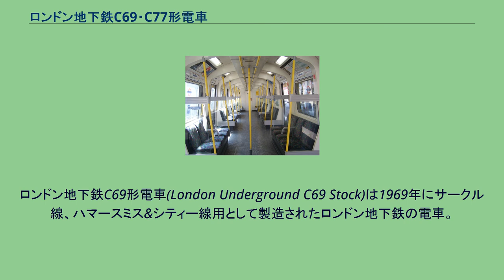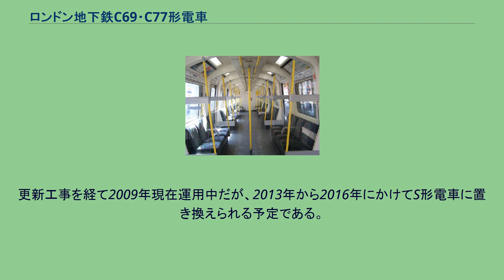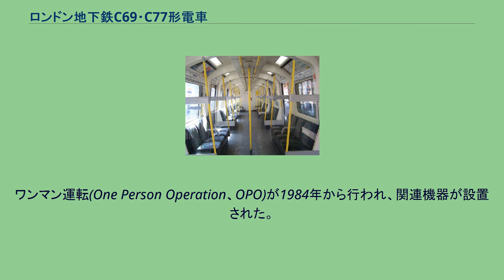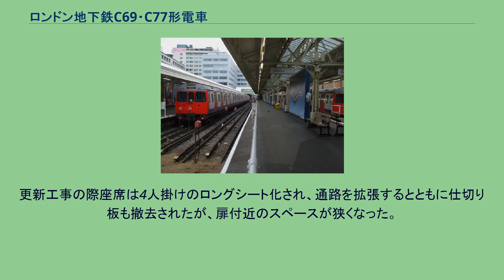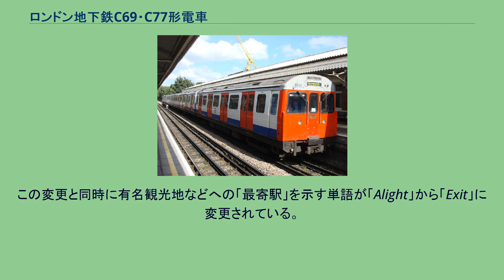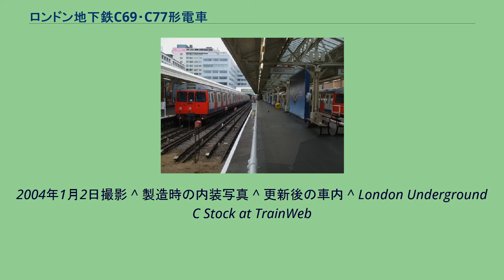ロンドン地下鉄C69・C77形電車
ロンドン地下鉄C69形電車(London Underground C69 Stock)は1969年にサークル線、ハマースミス&シティー線用として製造されたロンドン地下鉄の電車。
ロンドン地下鉄の2種類ある車両寸法のうち、大きいほうの車両群に属する。
本項ではディストリクト線エッジウェア・ロード - ウィンブルドン間用として製造された同形態のC77形電車について併せて述べる。
C69形電車は、バーミンガムのメトロ・キャメル社(現アルストム)で、6両編成35編成が1969年から翌1970年にかけて製造され、サークル線、ハマースミス&シティー線に投入された。
形式名の「C」は主要運用路線であるサークル線(Circle Line)の頭文字である。
ディストリクト線には1978年からD78形電車が導入されたが、D78形が18m級の車体を採用し、エッジウェア・ロード駅 - ハイ・ストリート・ケンジントン駅間のホーム有効長を超過していたため、C69形と同じ先頭車16m、中間車15mの車体をもつC77形がこの区間用に製造された。
C69形とC77形の相違は前者の屋根が黒く塗装されていたのに対し、後者の屋根が白く塗られていた程度である。
C69形とC77形はともにハマースミス車両基地に所属し、共通運用されている。
1910年製造のC形電車と区別する必要がある場合以外はC69形、C77形を総称してC形電車と呼ぶことが多い。
更新工事を経て2009年現在運用中だが、2013年から2016年にかけてS形電車に置き換えられる予定である。
制御電動車と付随車の2両でユニットを組み、3ユニットで6両編成が構成される。
制御電動車は車体長16m、付随車は15m、1両につき片側4か所の幅5フィート(約1,500mm)の両開き扉が設置されている。
扉間には窓1枚があるが、すべて戸袋となっており、開閉する窓は無い。
製造時はアルミ地肌の銀色だったが、更新時にロンドン地下鉄標準の赤青白の3色に塗装された。
製造時はドア間に4人掛けボックスシートが通路を挟んだ両側に設けられていた。
このボックスシートは仕切り板でドア部と区切られていた。
この仕切りの通路状には大きな広告枠があった。
制御電動車に電動発電機、蓄電池が、付随車に電動空気圧縮機が搭載されている。
冬季保温のため、車両中1つのドアだけを開閉する装置が設けられている。
ブレーキは駐車ブレーキ、保安ブレーキ、発電制動併用空気ブレーキの3重装備とされ、左手操作のワンハンドルマスコンで力行とともに制御されるが、日本の鉄道車両の様に横軸ではなく、縦軸で配置されている。
制御電動車と付随車の2両1ユニット3組で6両編成が構成される。
C69形の制御電動車には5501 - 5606、付随車には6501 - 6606、C77形制御電動車には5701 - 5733、付随車には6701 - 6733が付番され、下3けた同番号の車両でユニットを組む。
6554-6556には集電用レールの凍結防止剤散布用防氷装置が取り付けられている。
中間電動車はないため、1編成には3ケ所の運転台がある。
ユニットの外側には電気連結器付密着連結器、ユニット間は棒状連結器が装備されている。
サークル線での運用により片側の車輪だけが摩耗することを防ぐため、1日2本のサークル線の列車をタワー・ヒルからホワイト・チャペルに回送し、ホワイト・チャペルからハマースミス&シティー線の列車として運行することで車両の方向転換を行っている。
方向転換により連結不能とならないよう、電気連結器の配列が工夫されている。
C69形のうち、5585号車は1976年3月のウェスト・ハム駅でのテロ事件で損傷したためC77形が同番号で代替新造され、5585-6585のユニットのみC69形、C77形の混結となった。
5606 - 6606には1974年に試作制御装置が搭載されてそのまま運用されていたが、部品確保が困難となったため1991年に運用を外れ、1993年に廃車されている。
ワンマン運転(One Person Operation、OPO)が1984年から行われ、関連機器が設置された。
1987年11月のキングス・クロス駅火災事故を受けた防火強化を兼ねて、1990年から1994年にかけて更新工事を受けた。
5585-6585のC69形、C77形混成ユニットが試作改造車に選定されている。
更新工事の際座席は4人掛けのロングシート化され、通路を拡張する...